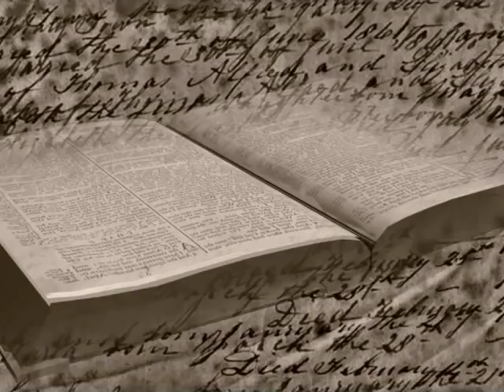Feast of Tabernacles 2015: Giving God's Kingdom to the World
Sermon by Dr. Scott Winnail (fte1502).  The Living Church of God bases its beliefs on the Holy Bible, the inspired Word of God. Our doctrines, practices, policies and traditions have their roots in the Worldwide Church of God under the leadership of Mr. Herbert W. Armstrong who, in 1952, ordained Roderick C. Meredith (our Presiding Evangelist) as one of that organization's first evangelists.